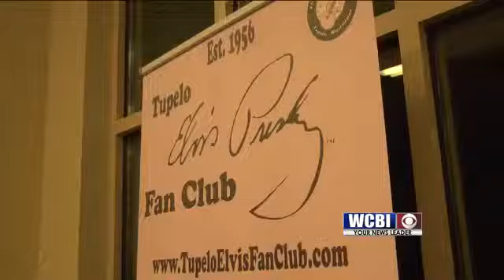Elvis Christmas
The Tupelo Elvis Presley Fan Club held its annual Christmas Party Tuesday night.